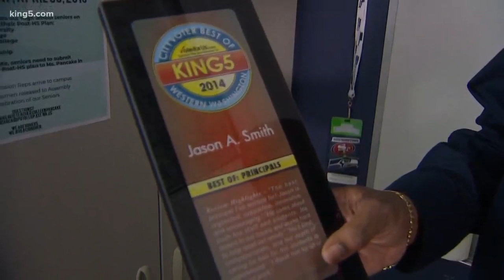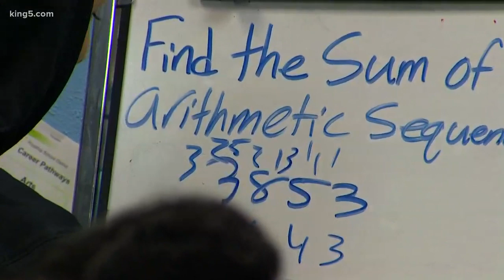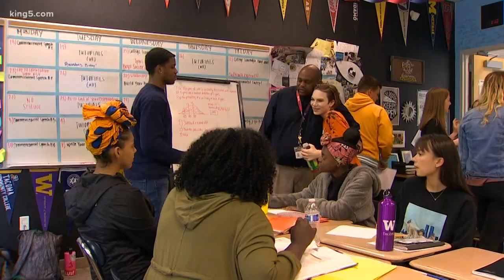Puyallup principal honored with national award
This week a local educator was honored with a national award, only given to one other person in the country. KING 5's Jenna Hanchard got the chance to speak with him and the students who look up to him.